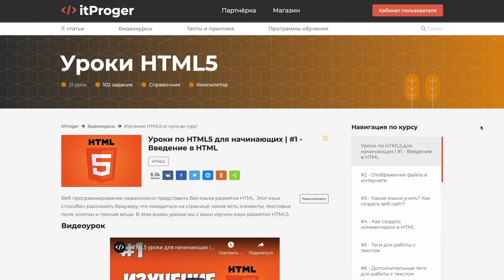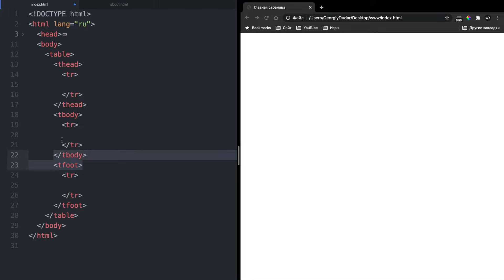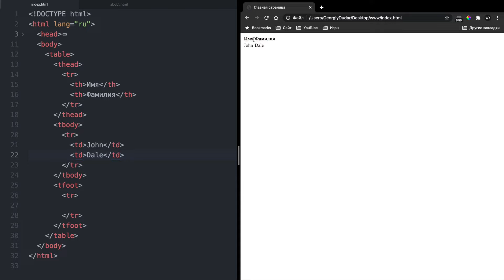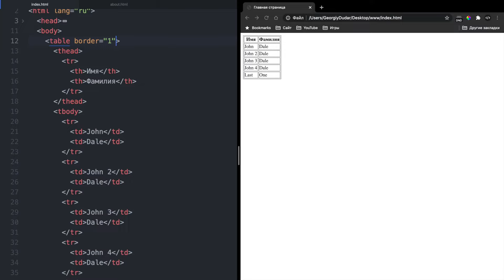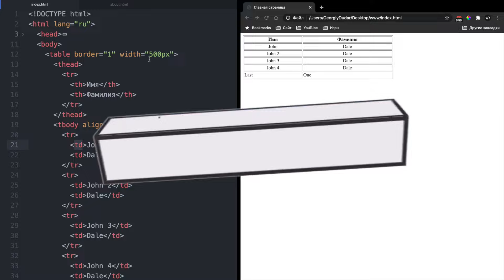HTML5 для начинающих / Урок #10 – Создание HTML таблиц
Язык HTML позволяет создавать разнообразные таблицы при помощи специальных HTML тегов. За урок мы научимся создавать HTML таблицы и прописывать ряды / столбцы внутри них.

⏰  Тайм коды:
00:00 - Начало
00:16 - Создание таблицы – тег «table»
01:06 - Создание рядов – тег «tr»
01:33 - Создание заголовков – тег «th»
02:23 - Создание столбцов – тег «td»
03:44 - Добавление атрибутов к таблице
05:40 - Завершение